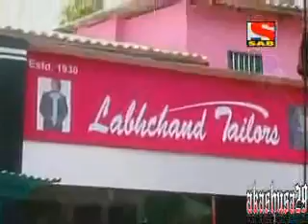Papad Pol episode 1